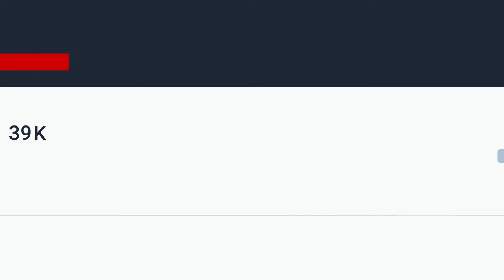Bekuk Bos Tambang, Polisi Sita Emas Gunung Botak Senilai Rp5 Miliar | Sentral Timur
AMBON, SENTRALTIMUR.COM – Polres Pulau Buru, Maluku menangkap seorang pemasok merkuri di kawasan tambang emas ilegal Gunung Botak di desa Wamsait, kecamatan Waelata, kabupaten Buru.

Tersangka berinisial LI (30), warga dusun Luhulama, desa Iha, kecamatan Huamual, kabupaten Seram Bagian Barat (SBB). Polisi menangkapnya bersama barang bukti berupa 113 kg merkuri di kawasan Gunung Botak, Minggu (7/8/2022).